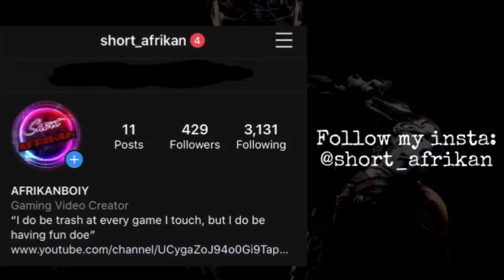BLACK OPS 3 IN 2020 - IS IT BAD?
sorry vid so short, ima try to upload more cuties

plz like and subscwibe doe